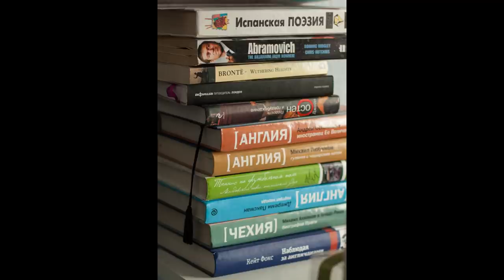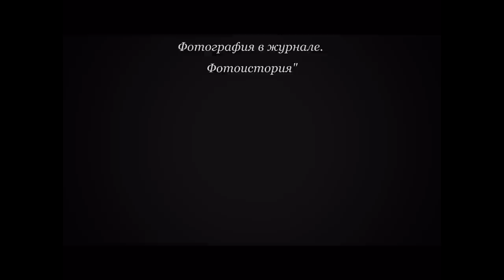A girl in blue. (Девушка в синем)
A brief documentary in photographs of the Russian girl, who is a huge fan of English FC Chelsea, since 1996.
This project was created as part of my requirements to complete the photojournalism course of study at the School of Visual Arts in Moscow while studying under my instructor Sergey Maximishin.